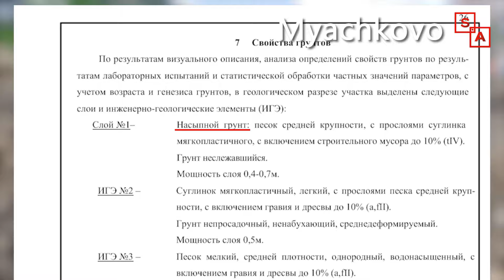СТРОИМ ПЛИТНЫЙ ФУНДАМЕНТ НА ОБВОДНЕННОМ ГРУНТЕ. ИСПОЛЬЗУЕМ ПРАВИЛЬНЫЙ ПЕСОК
Строим плитный фундамент на обводненном песчаном грунте. Выбрали весь нестабильный (неслежавшийся, плодородный, глинистый, пучинистый) грунт. После этого сформировали песчаную подушку из песка средней фракции. Приступили к раскладке коммуникаций под фундаментом. Скоро здесь будет дом из газобетона по проекту Саввино!

Наша команда профессионалов занимается строительством домов из газобетона в Московской области.
Звоните, за консультацию денег не берем) ЕСЛИ НЕ МОЖЕТЕ ДОЗВОНИТЬСЯ - ПИШИТЕ НА ВАТСАП ИЛИ ЧЕРЕЗ YOUTUBE. ОТВЕТИМ ВСЕМ!!

- одноэтажный дом 86 - 120 кв.м.

LaifProject | LaifHouse | LaifStyle
Оттачивая проекты, строим лучшие дома из газобетона!